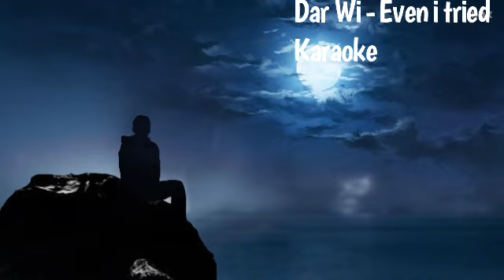Dar Wi - Even i tried Karaoke